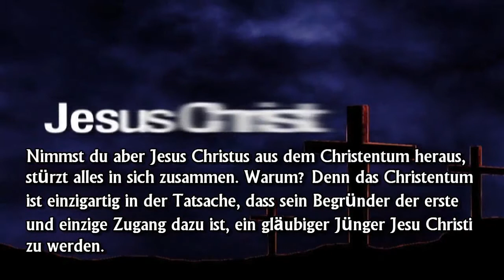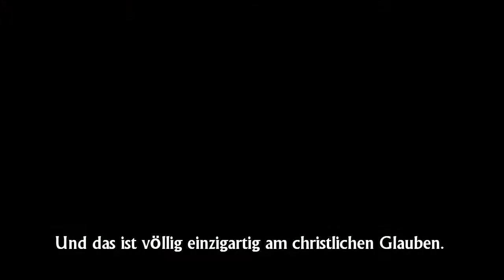Die Einzigartigkeit des christlichen Glaubens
Die Einzigartigkeit des Christentums

Hier ist einer der Hauptpunkte, der all die anderen Religionen vom Christentum abgrenzt Schaut, was geschieht, wenn ihr den Gründer und Anführer einer Religion oder religiösen Bewegung wegnehmt.

Wenn du den Propheten Mohammed aus dem Islam heraus nimmst, dann ist da immer noch der Islam mit all seinen Regeln und Gesetzen, denen man folgen muss um ein Muslim zu werden.

Wenn du Buddha aus dem Buddhismus heraus nimmst, dann bleibt immer noch der Buddhismus übrig mit all den Lehren, die ihn zu dem machen, was er ist.

Wenn du Zarathustra aus dem Zoroastrismus heraus nimmst, dann hast du noch immer dasselbe Glaubenssystem wie vorher.

Nimm Abraham aus dem Judaismus und du hast an sich immer noch die selbe Religion.

Nimm Baha-Allah weg, den persischen Adelsmann, der die Bahai-Religion gegründet hat, und du kannst immer noch ein Anhänger dieser Religion sein.

Nimmst du aber Jesus Christus aus dem Christentum heraus, stürzt alles in sich zusammen. Warum? Denn das Christentum ist einzigartig in der Tatsache, dass sein Begründer der erste und einzige Zugang dazu ist, ein gläubiger Jünger Jesu Christi zu werden. Jesus Christus betonte seinen Ruf zu IHM zu kommen MEHR als seine Lehren. Jesus Christus war der einzige Begründer eines Glaubens, der von sich selbst sagte: ICH bin der Weg und ICH bin die Türe und diesen Anspruch auch bewies, indem er sich selbst von den Toten auferweckte. Jemand kann vielleicht christlichen Prinzipien und Glaubensbekenntnissen folgen, aber erst wenn Jesus Christus einen Menschen ergreift und dieser Mensch eine neue Schöpfung wird, dann wird aus einem Anhänger einer Religion jemand, in dem der Geist des Schöpfers innewohnt.

Und das ist völlig einzigartig am christlichen Glauben.